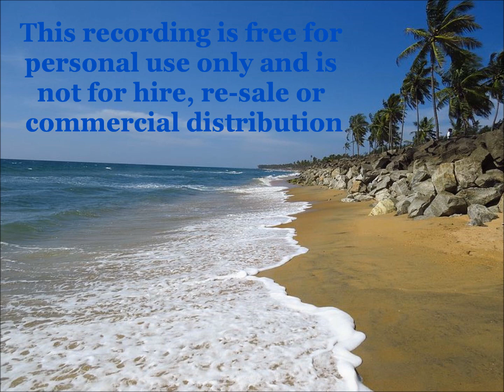Relaxation and Sleep Hypnosis - Tropical Beach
This video contains around 36 minutes of tailored recorded hypnosis by a qualified hypnotherapist and is designed to help you achieve relaxation and sleep.  The script takes you on a journey through powerful relaxation suggestion to assist in releasing physical and mental tension, culminating at an imaginary tropical beach, where the sound of the waves and the warm sunshine help you to drift into a relaxing and refreshing sleep.  This video should not be listened to while driving or carrying out any physical activity or task which requires your full attention.This session is not designed or intended as an alternative to any treatment plan you may have in place under your medical practitioner.

This video is designed for general use only and as such cannot be as effective as one on one therapy.

Hypnosis is a beneficial and non-intrusive method of improving your quality of life.